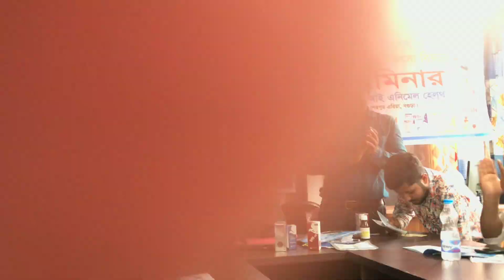পাখির জন্য পাখির মেডিসিন। Friends of Birds King Himu ( grup) discussion program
হাঁস মুরগি  আর পাখির মেডিসিনে রয়েছে ভিন্নতা।
আলোচনায় ACI প্রতিনিধি।